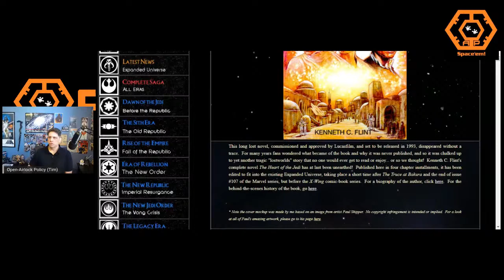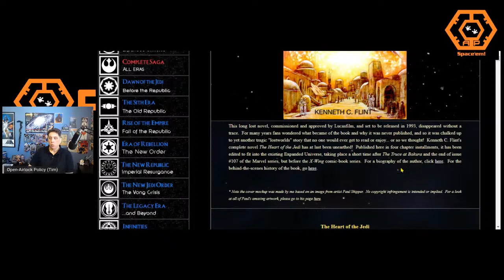Expanded University - Star Wars: Heart of the Jedi - NEW Expanded Universe Book!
This book is NOT a product of Disney Lucasfilm!  The book was commissioned years ago by Lucasfilm in the early 90s.  Kenneth C. Flint is the author.   Lucasfilm changed plans and some of the events in the book no longer fit. It was to take place after The Truce at Bakura. Flint worked with ExpandedUniverse.com to edit the book and make it fit into Star Wars continuity.  The book can be purchased below. It is listed as being independently published, so no money to Disney!

There will be a variety of topics on the channel, including lore from popular franchises, reviews, unboxings, etc.  Star Wars, Star Trek, Doctor Who, Battlestar Galactica, Babylon 5, and comic properties across all mediums (film, TV, books, memorabilia, etc.) are among the many franchises that will be discussed.

Comment with your thoughts, whether they align with mine or not.

Bantam Amazon unpublished Star Wars book Kenneth Flint